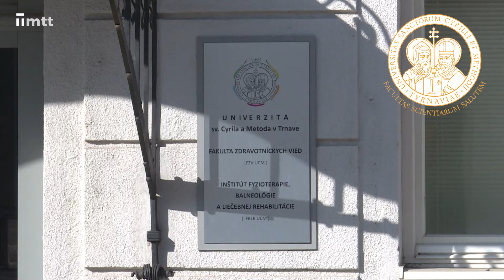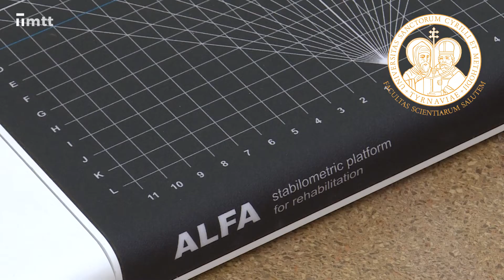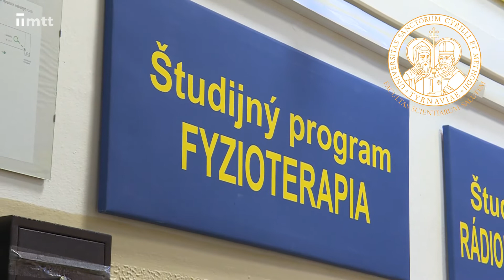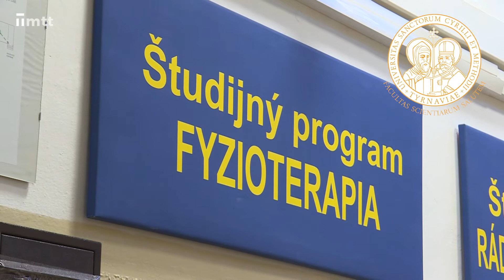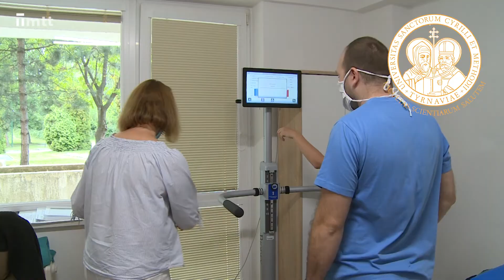Benefity štúdia na Fakulte zdravotníckych vied Univerzity sv. Cyrila a Metoda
Študenti, ktorí sa vzdelávajú na Fakulte zdravotníckych vied Univerzity sv. Cyrila a Metoda, majú bohatú prax. Vďačia za to modernej technike.